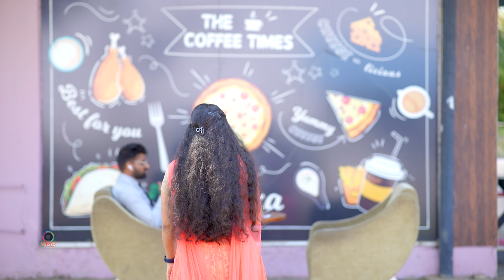Best Cinematic Pre wedding Shoot sivaprasanna vmrphotography vmr #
a film by vmr productions